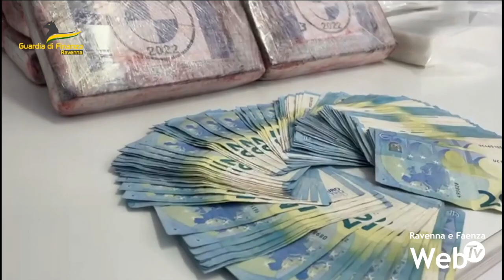Droga nascosta nel furgone: sequestrati 22 kg di cocaina e arrestati due corrieri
Nella serata di venerdì una pattuglia del Gruppo della Guardia di Finanza di Ravenna, impiegata nel controllo dei veicoli commerciali nell’area limitrofa alla zona portuale, intercettava nei pressi di via Lago Maggiore un furgone con targa rumena.
Procedendo ai controlli di rito i finanzieri rinvenivano nella cabina di guida una mazzetta di banconote per oltre 9.000 euro, di cui i due soggetti presenti a bordo, entrambi di nazionalità rumena, non sapevano fornire alcuna indicazione circa la provenienza lecita della somma, mostrando, anzi, evidenti segni di nervosismo e di preoccupazione.
Svolti quindi i primi accertamenti attraverso la sala operativa del Comando Provinciale di Ravenna e verificato che entrambi i soggetti identificati non risultavano svolgere alcuna attività imprenditoriale che potesse giustificare il possesso della rilevante somma in contanti, le Fiamme Gialle decidevano di condurre il mezzo in caserma per svolgere un’ispezione più approfondita, anche con l’ausilio delle unità cinofile.